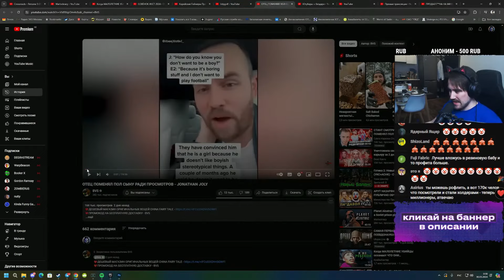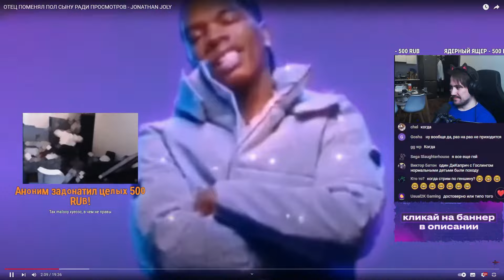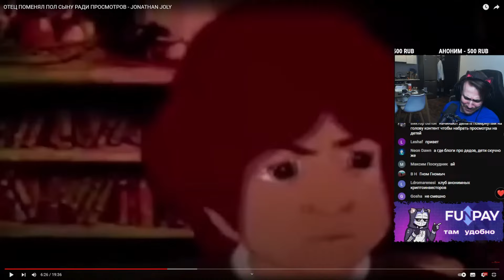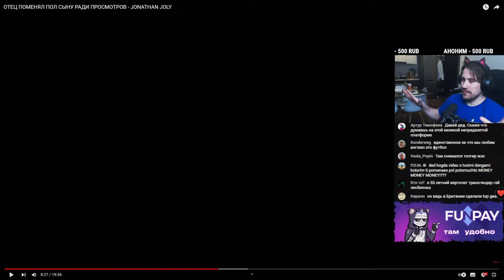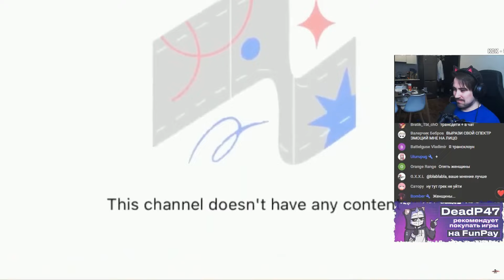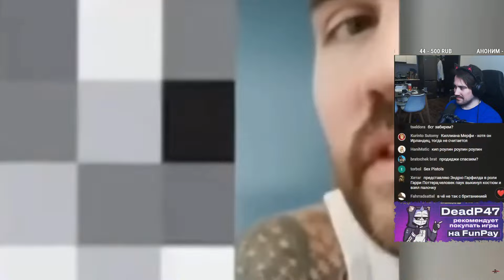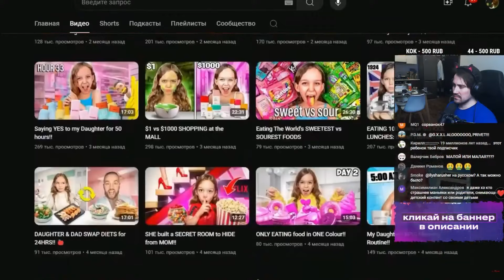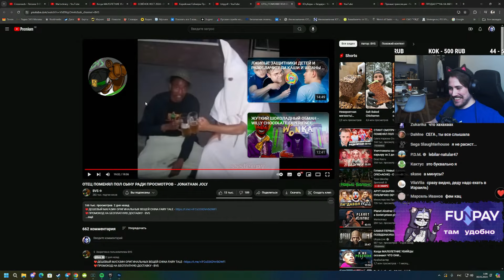DeadP47 РЕАКЦИЯ НА ОТЕЦ ПОМЕНЯЛ ПОЛ СЫНУ РАДИ ПРОСМОТРОВ - JONATHAN JOLY